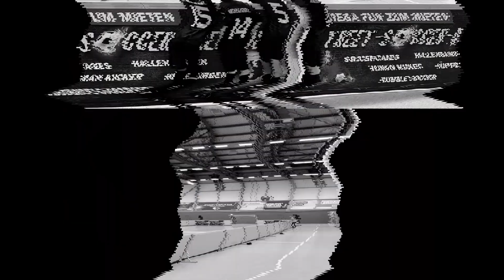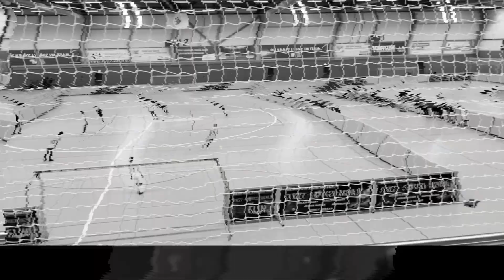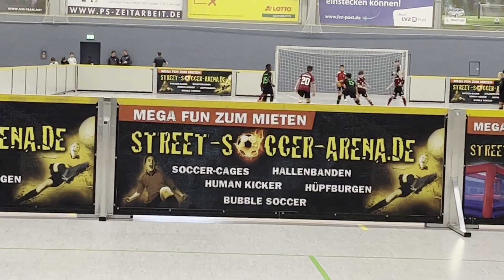Hallenbanden Leipzig MaTo 2022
Bei diesem hochkarätig besetzten Hallenturnier in Leipzig baute NFS Events drei Spielfelder a`40x20m.